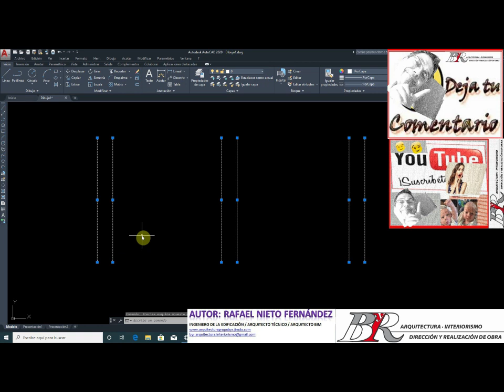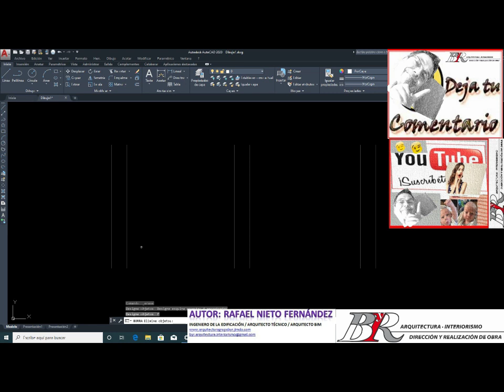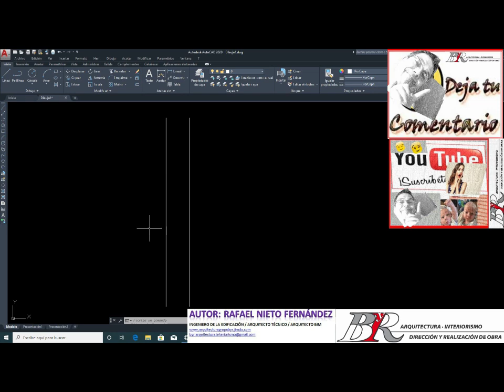🅰AutoCAD: MAGICAN USER¡¡ | Como Puedes Remover Selección Equivocada | AUTOCAD PARA TODOS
❎ ➰ Como Puedes Remover Selección Equivocada en AutoCAD🅰| AUTOCAD PARA TODOS

En este tutorial de AutoCAD, te mostraremos cómo eliminar selecciones incorrectas de objetos, un desafío común en el diseño asistido por computadora. Aprenderás estrategias efectivas para corregir selecciones equivocadas y evitar errores en tus proyectos de AutoCAD. Este video es esencial tanto para principiantes como para usuarios experimentados que deseen optimizar su capacidad para seleccionar y deseleccionar objetos de manera precisa.

En este video, descubrirás:

Técnicas para identificar y eliminar selecciones incorrectas en AutoCAD.
Consejos para evitar errores comunes al seleccionar objetos.
Atajos y comandos útiles para mejorar tu flujo de trabajo en AutoCAD.
Este tutorial es fundamental para cualquier persona que trabaje con AutoCAD y desee perfeccionar su capacidad para realizar selecciones precisas y evitar problemas en sus diseños.

OTROS ARTÍCULOS DE @AUTOCAD EN EL BLOG:
Otros enlaces interesantes del canal de Grupo ByR